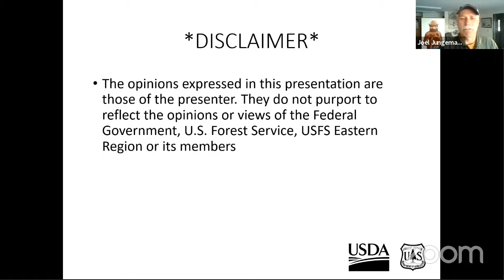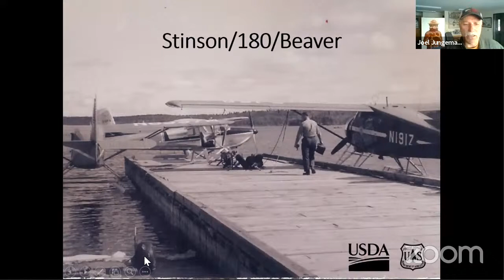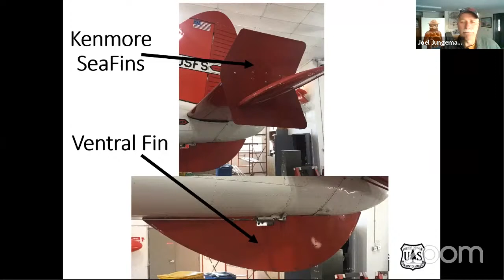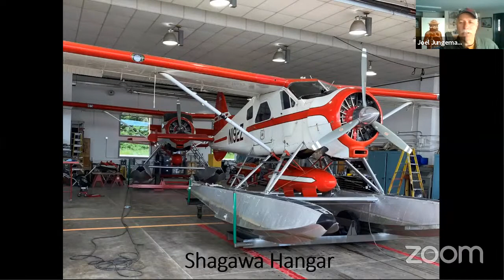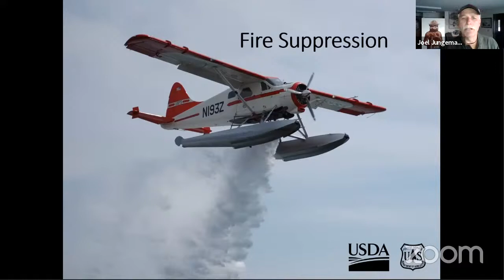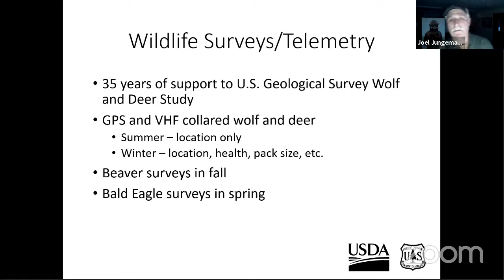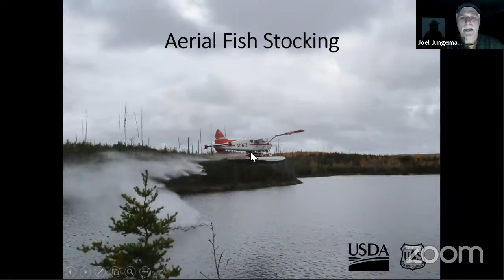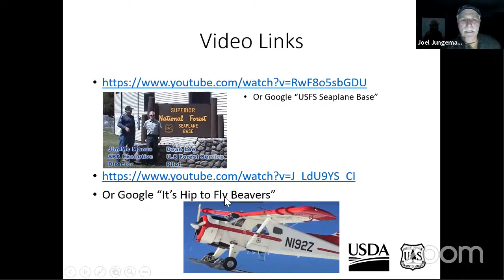HDHP: Henny Jungemann - USFS Beaver Program: Boundary Waters Bush Flying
Former Naval Aviator Henny Jungemann talks about flying and working for the USFS in the Boundary Waters of Minnesota.